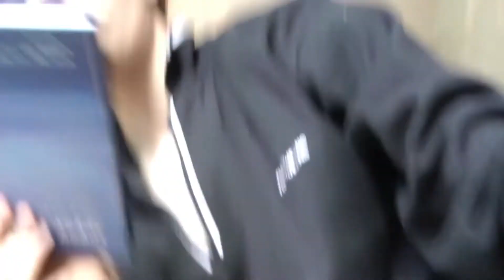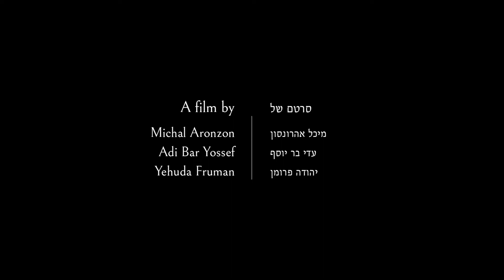The Little Things - Trailer